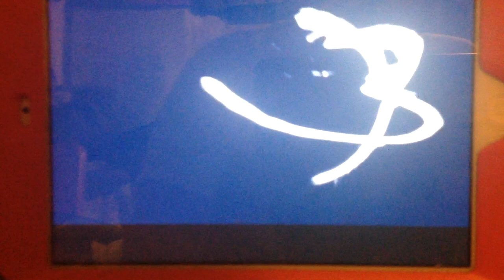Family/Inferno Pictures Inc./Fresh TV/FremantleMedia International (2013)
We Taken Family Channel Movie Bunks (2013)